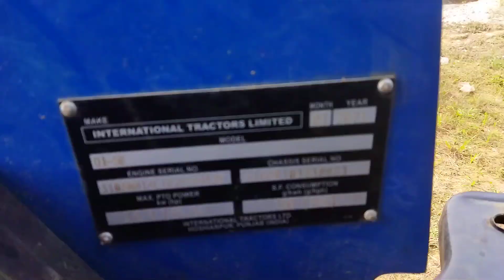2021 SONALIKA DI50Rx AgricultureTractor Gorakhpur